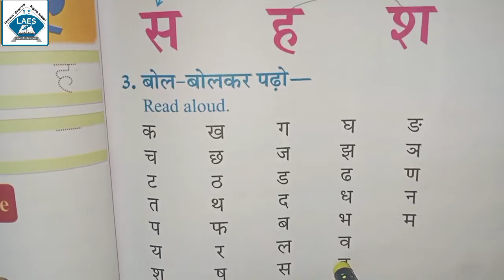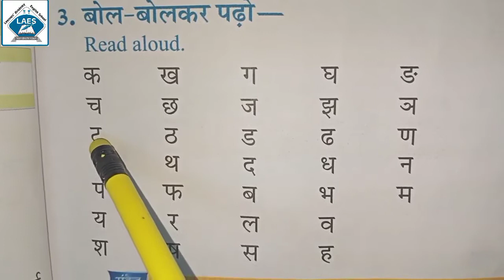Std 1st Hindi Chitra ko Sahi Vyanjan Se Jode (चित्र को सही व्यंजन से जोड़े)